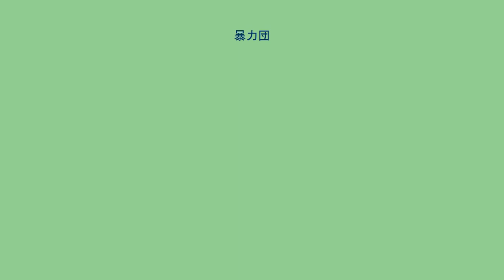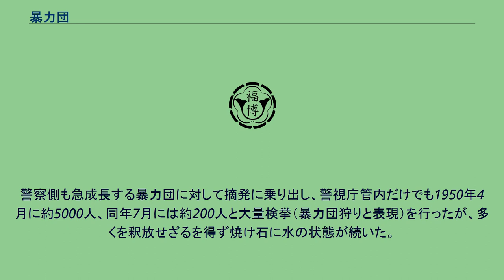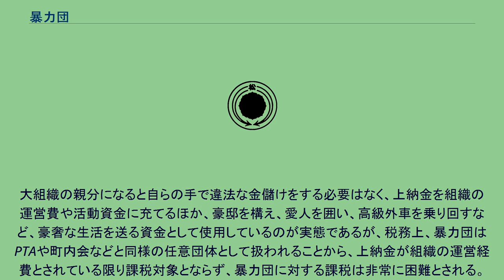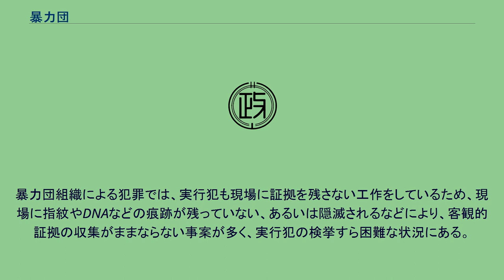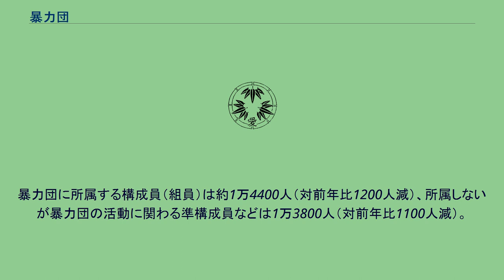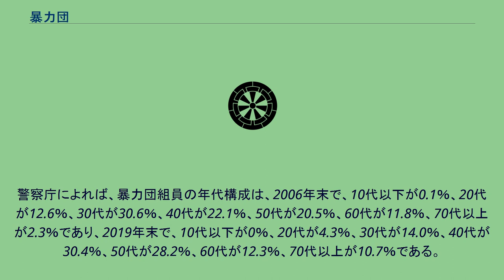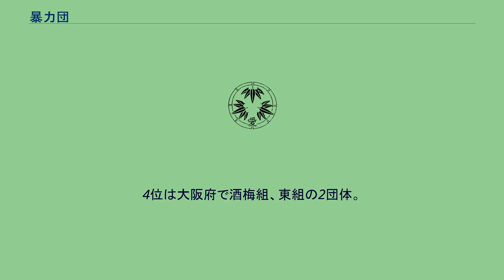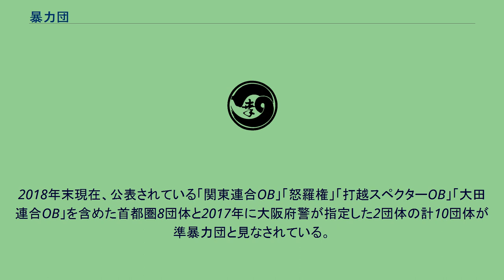暴力団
暴力団（ぼうりょくだん）とは、「暴力あるいは暴力的脅迫によって自己の私的な目的を達しようとする反社会的集団」。
都道府県公安委員会は、暴力団対策法第3条に定める3つの要件の全てに該当する暴力団を、当該団体関係者からの聴聞を経た上で「その暴力団員が集団的に又は常習的に暴力的不法行為等を行うことを助長するおそれが大きい暴力団」と指定するものとされており、これを「指定暴力団」と呼ぶ。
創設者の姓名、発祥地や拠点とする地名などに「組」「会」「一家」「連合」「連合会」「興業」「総業」「企画」「商事」などを添えた団体名を名乗る場合が多い。
江戸時代からほとんどの団体は「一家」を冠し、傘下に「組」を冠する団体を置いていた。
また、明治から昭和にかけて複数の一家が集まった「会」、「連合」などが現れた。
令和の現在も「会」の傘下に「一家」を置き、さらにその傘下に「組」や「興業」を置く団体が多いが最大勢力の山口組に関しては他の暴力団に比べ新興組織であるため例外と言える。
社会に対しては企業や右翼団体、また近年ではNPO法人を装うこともある。
構成員は社会的には「暴力団員」と呼ばれるが、その他にも「ヤクザ」（転じて「ヤーさん」、「ヤっちゃん」等）、「極道」、「任侠」、「渡世人」、「稼業人」、「筋者」等と呼ばれ、末端構成員の場合は「チンピラ」、「三下」等と呼ばれる。
「ヤクザ」の語源は多説あるが、主に唱えられるのは以下のとおり。
また数字の「893」は「ヤクザ」の直接的表現を避ける場合に使われる。
「極道」は自らを美称する呼び名で、語源説は以下の2つ。
また定説ではないが、元警察官の北芝健は「獄道」が語源という説を提唱している。
独自の倫理観として「任侠道」（的屋においては神農道）が存在し、活動における大義名分に使用される。
元々「暴力団」という名称は、警察が名付けた名称であるが、第二次世界大戦後、マスメディアを通す形で一般でもその名称で認知されるようになった。
江戸時代の町火消から始まったという説があり、祭礼の周辺で商業活動を営む者を「的屋」（てきや）または「香具師」（やし）と呼び、丁半などの博打を生業とする者を「博徒」（ばくと）と呼んだ。
江戸時代においては、これらの者達は一般社会の外の賤民的身分とされていた。
明治時代に入ってからは、急速な産業の発展と同時に膨大な労働力が必要となったことで、炭鉱や水運、港湾、大規模工事現場には、農村や漁村から屈強な男性達が集まってきた。
これらの男性達の中から、力量ある男性が兄貴分として中心になり、「組」を作っていった。
労働者同士による諍いも多く発生したが、警察の手が足りない状況であったため、いわゆる自警団的な役割を持った暴力団組織も結成されるようになっていった。
太平洋戦争終結直後は、日本が連合国に敗北し国土も焦土と化したことで物資が不足し闇市が栄えていくことになり、特に露店を本職としているテキ屋系団体が勢力を増していった。
また、敗戦による社会の荒廃により戦後の日本の治安は極めて悪かった。
その中で、新たに戦後の混乱の中で形成された「愚連隊」（ぐれんたい）などの不良集団から暴力団が誕生することもあった。
警察側も急成長する暴力団に対して摘発に乗り出し、警視庁管内だけでも1950年4月に約5000人、同年7月には約200人と大量検挙（暴力団狩りと表現）を行ったが、多くを釈放せざるを得ず焼け石に水の状態が続いた。
その後、日本の急速な経済復興に伴い沖仲仕、芸能興行など合法的な経済活動にのみ従事する「企業舎弟（フロント企業）」も生まれた。
現代の暴力団は的屋の系譜を継ぐ団体（的屋系暴力団）、博徒の系譜を継ぐ団体（博徒系暴力団）の両方が存在するが、明確な区別は建前上でしかなく、様々な非合法活動を行っている。
この当時の暴力団は、公然と活動していることが多く、警察との裏取引（いわゆる「お付き合い」）を行ったり、メディアに露出する傾向もあった。
また、バブル景気の影響により、暴力団の勢力が増大した時期（1986年～1991年）があり、その時期の暴力団は全国の地価高騰を背景に、地上げ屋を行っている。
その犯罪行為によって億単位の金を手にする暴力団若手幹部が現れた程であった。
1992年に暴力団対策法が施行され、暴力団は公然的に活動がしづらくなり、堂々と組の看板を出して事務所を開くことが難しくなった。
日常生活においても、暴力団関係者であるだけで金融機関から融資を受けることもできなくなり、2013年に発覚したみずほ銀行暴力団融資事件では、自...